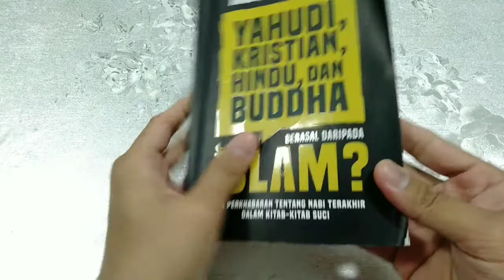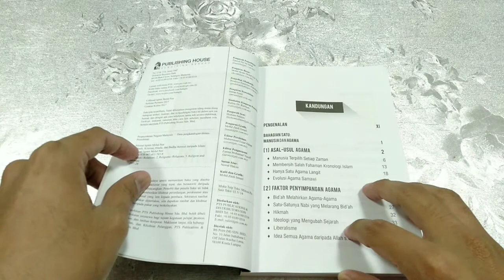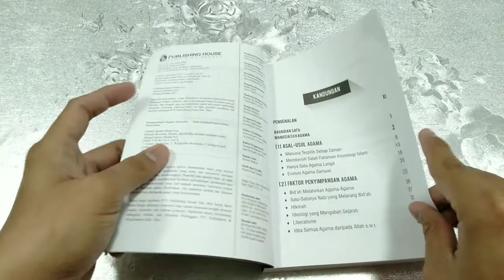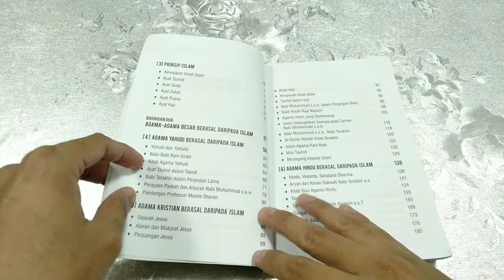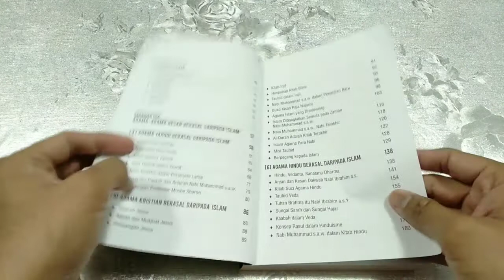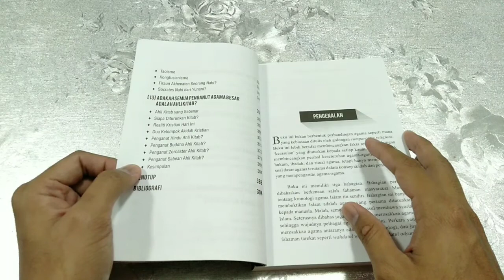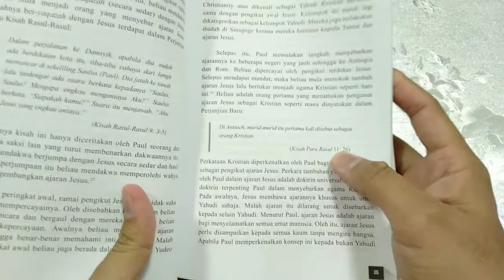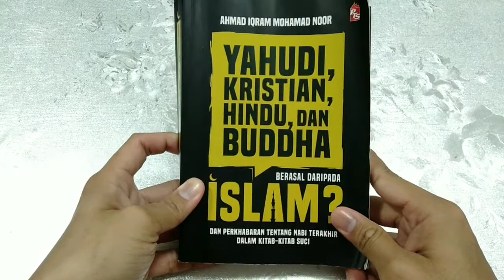[Ulasan Buku] Yahudi, Kristian, Hindu dan Buddha Berasal daripada Islam?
Ulasan buku "Yahudi, Kristian, Hindu dan Buddha berasal daripada Islam?" karya Ahmad Iqram Mohamad Noor.

- Apakah agama yang terawal wujud?
- Benarkah Yahudi dan Kristian itu agama samawi?
- Bagaimana boleh wujud banyak agama pada hari ini?
- Adakah Buddha mengajar membina patung?

Jemput tonton dan sebarkan.

Berminat dapatkan buku ini?

Harga buku RM25.
(Belum termasuk Pos Laju)

WhatsApp nombor 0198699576 dengan klik pautan di bawah.